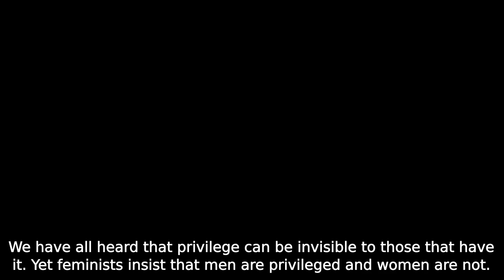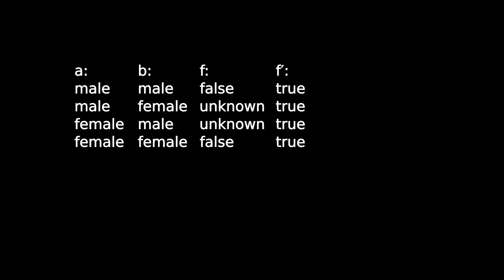Feminist Logic #1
◼ Transcript:
We have all heard that privilege can be invisible to those that have
it. Yet feminists insist that men are privileged and women are not.

Let's analyse this. If you are not a complete retard you can skip this
video, if you are a feminist you cannot.

Let f(a, b) be the function that maps from gender of the observer, a,
and gender of the observed, b, to whether the observer can definitely
see whether the observed is privileged.

We are told that f(a, b) is false if a = b. This gives us the truth
table displayed on screen.

  a:      b:      f:
  male    male    false
  male    female  unknown
  female  male    unknown
  female  female  false

Now, define f′(a, b) as the corresponding function with the value
measured from observing feminists. I have added f′ to the table.

  a:      b:      f:       f′:
  male    male    false    true
  male    female  unknown  true
  female  male    unknown  true
  female  female  false    true

Look at that, f(a, b) ≠ f′(a, b) for any a, b where either is known.
Obviously this is a contradiction.

Feminist logic, it's fucking brilliant!